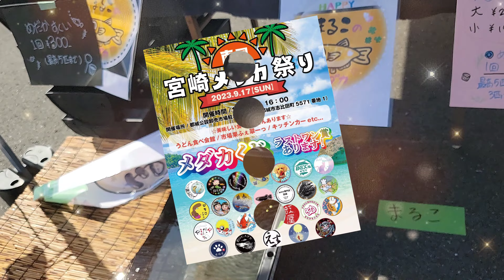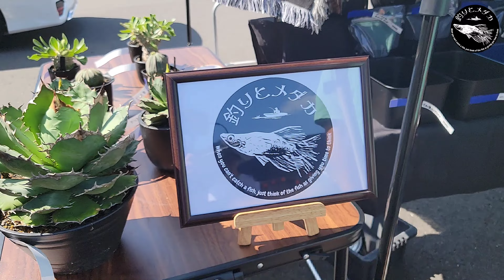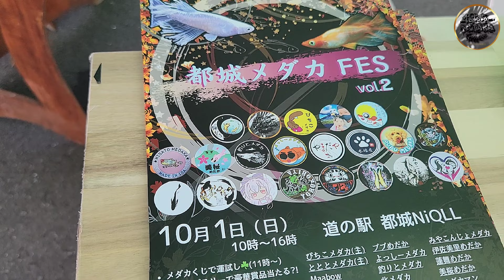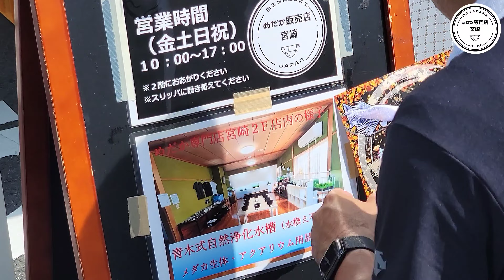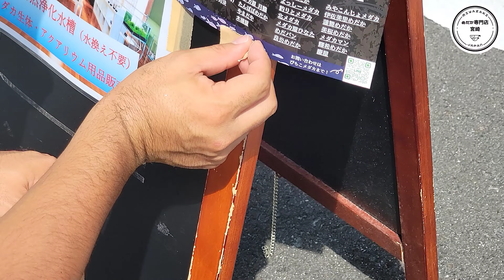【メダカ】これがまた最高なんですが✨めだかイベントには必ず新しい発見と出会いがあるもので‼️それは時として大きなステップのきっかけにもあるもので‼️何が言いたいのか…それは【感謝】を申し上げたい‼️